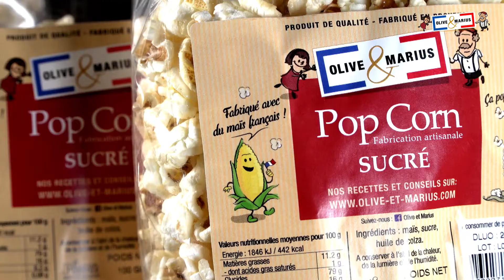Olive Et Marius : clip Pop Corn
Olive et Marius nous confie leur campagne de communication digitale. Nous réalisons un clip promotionnel pour la mise en avant de leur Pop Corn "Maison".